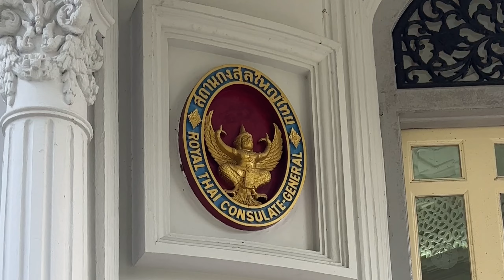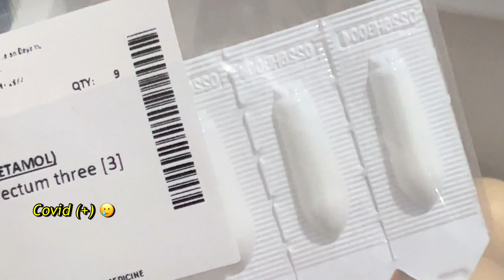2023 MAY RECAP | Solo Trip | Covid Positive | JCIKB Charter Night | Sister Gang Birthday Celebration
May was a roller coaster ride ! At the end of the day we made it and move on with life. Entered June with smile, we are always open to learning and loving 🔮